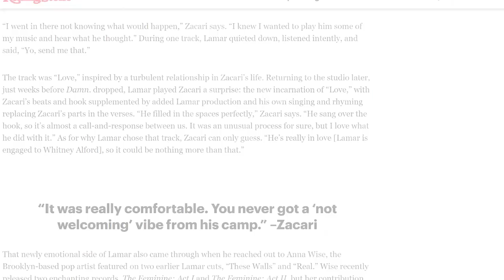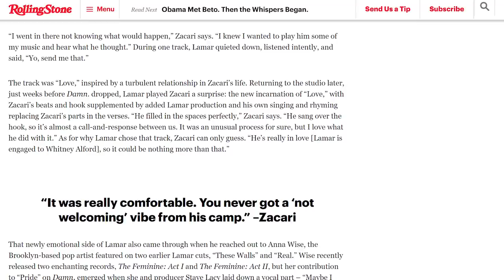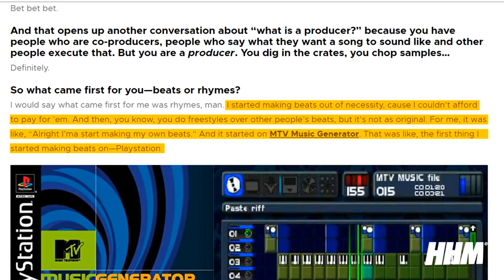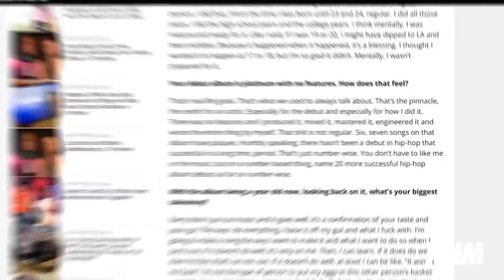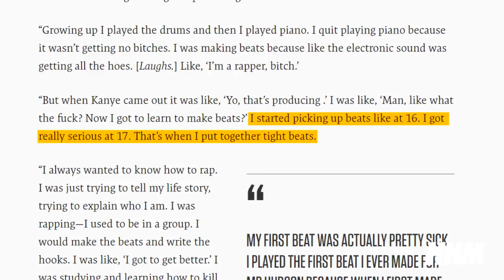Top 10 Rapper Producers in Hip Hop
One of the most common critiques of rap music is that it lacks musicality. That, unlike rock and country and classic music, which has guitar and other instruments, rap fails to serve a bigger musical purpose and for the most part, I get it -- In Hip-hop, all you see if a front man, rapping lyrics with a DJ playing a back track. To the naked eye It’s hard to get a true grasp on the composition that takes place.

However, anyone who’s done any remote dabbling in hip-hop would know that there’s poetry, rhythm, dance, and musicality throughout the genre.

Rappers nowadays are a lot more involved in every step of the creation of a record, and you sort-of have to be that way. These days you have to be a jack-of-all trades when it comes to being a hip-hop artists; you can’t just know how to rap. So with that said, here are the top 10 rappers who not only rap, but put together some of the hottest production in the game.

List Features:
Mac Miller
Chief Keef
Soulja Boy
Russ
Travis Scott
Tyler, The Creator
Pharrell
& More

Narrated by: Pro (@JaysnProlifiq)
Written by: Joshua Eferighe
Edited by: Roman Bill